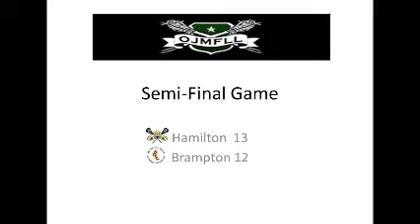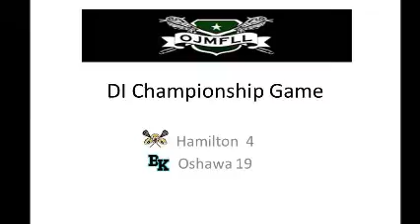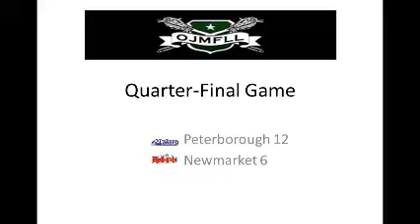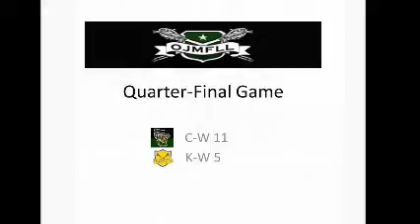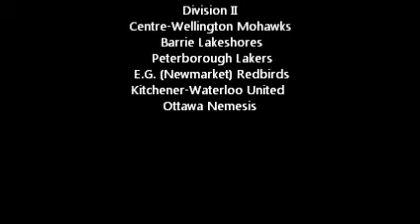2013 OJMFLL Championship Weekend version II